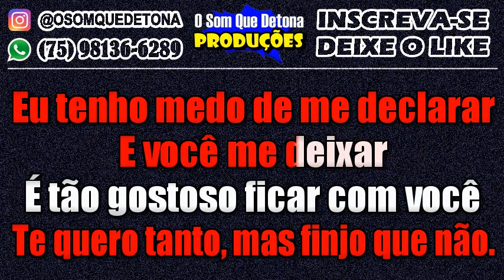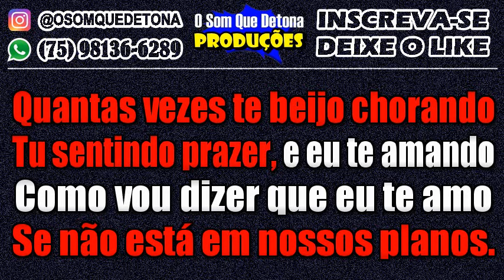KARAOKÊ DE SERESTA - TE BEIJO CHORANDO (PRISCILA SENNA)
PRODUÇÃO: O SOM QUE DETONA
TECLADO: YAMAHA PSR E443 - KIT SAMPLES KONTAKT NADSON O FERINHA